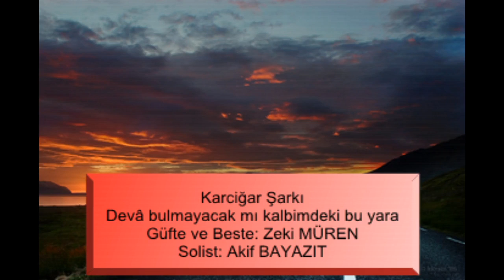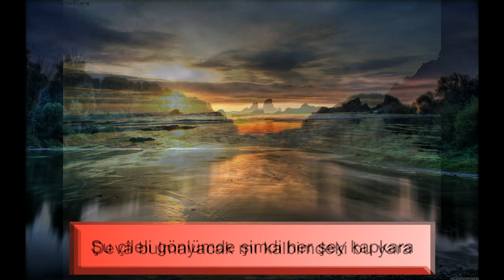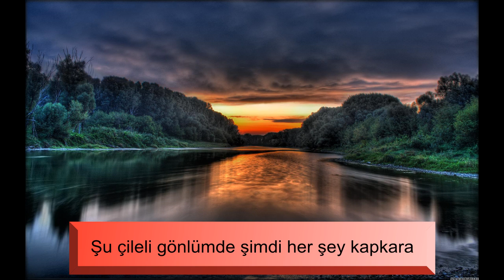Deva bulmayacak mı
Hüzzam Şarkı
Güfte ve Beste: Zeki MÜREN
Okuyan: Akif BAYAZIT